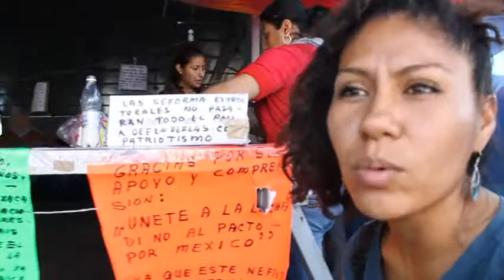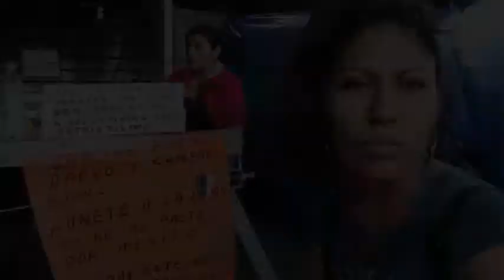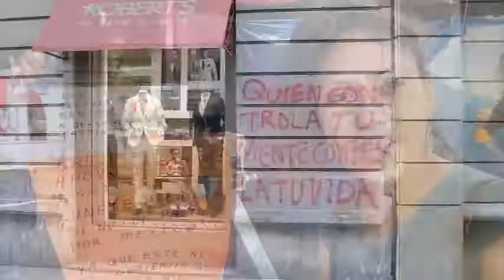Güagüara 08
Una producción de graffitiarte, y música original de Payifunk, México 2013.

Deja tus comentarios y dinos que es lo que te gustaría ver en la güagüara, ya sabes, todos los viernes.